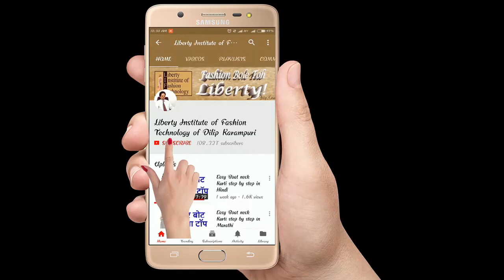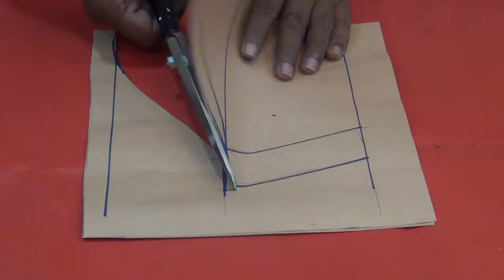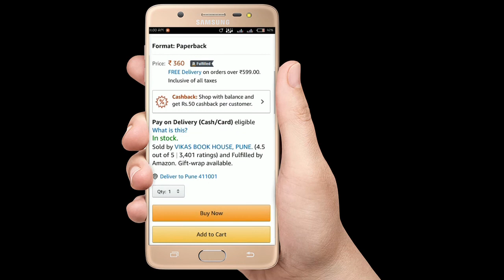Designer Sleeve Pattern 3